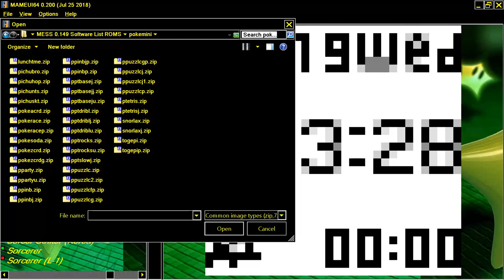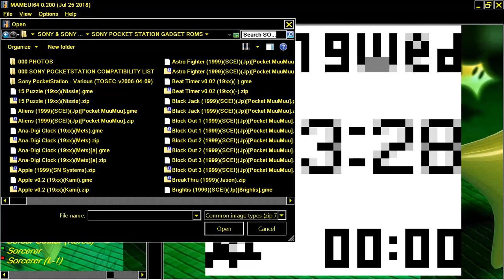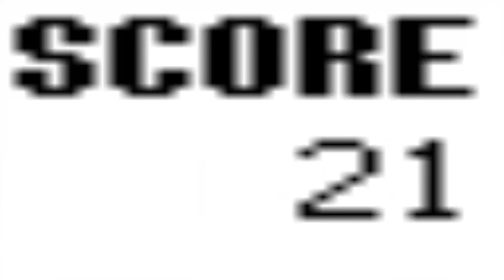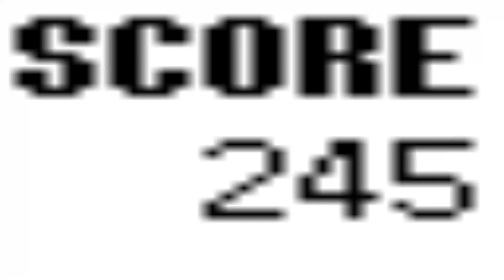ALIENS FOR SONY POCKETSTATION POCKET STATION